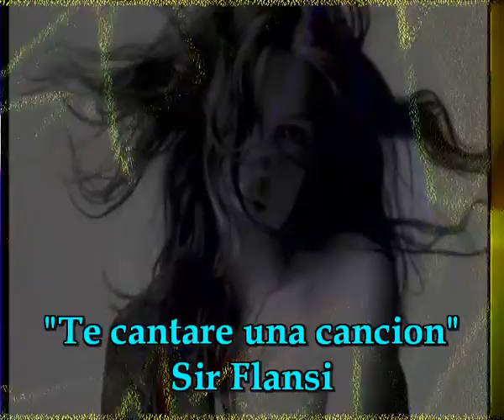Te cantare una cancion